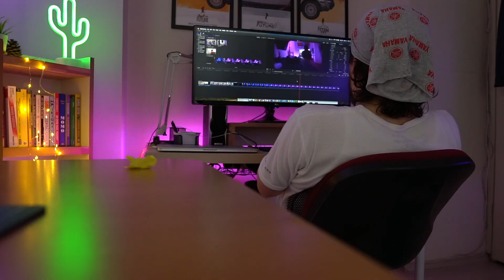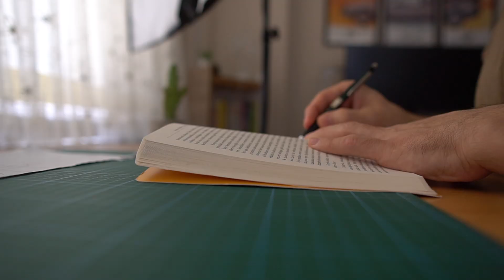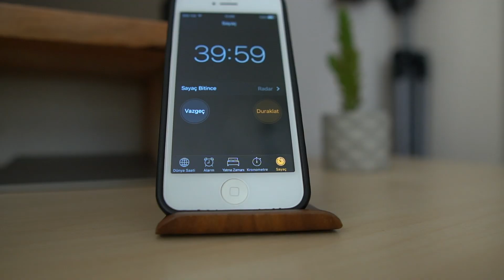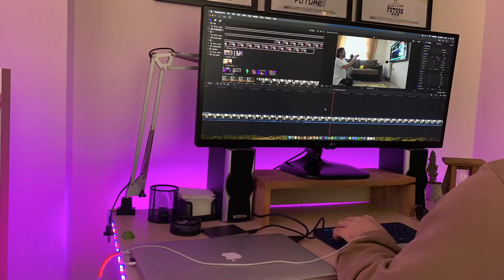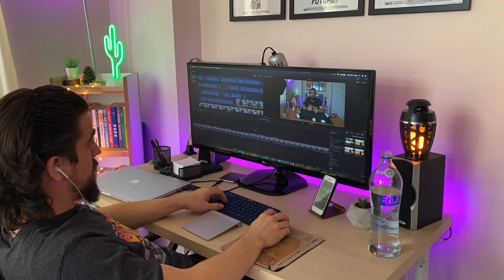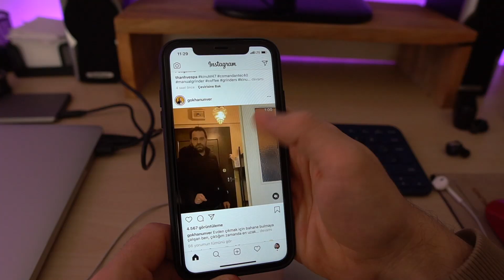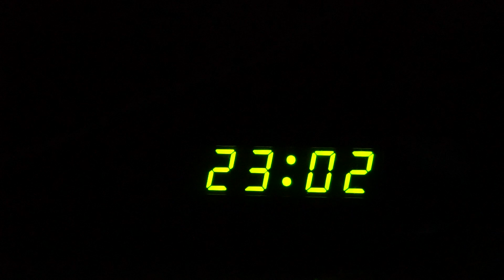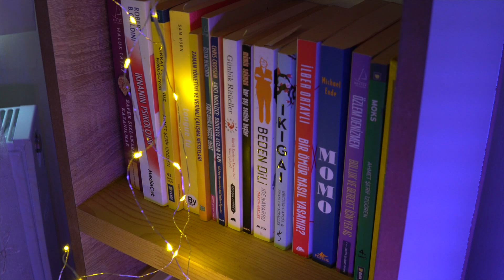KARANTİNADA EVDE BİR GÜNÜM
Selamlar 20 bin kişi olmamıza ÖZEL sıkıntılı geçen bu karantina günlerinde ev de neler yapıyorum ( bir günüm vlog )  anlattım.
Umarım beğenirsiniz Desteğiniz için çooook teşekkür ederim.

 Beğeni ve Yorumlarınızı bekliyorum. İzlediğiniz için çook teşekkürler🙋‍♂️

📌 EN İYİ F/P TÜM KULAKLIKLAR - TAVSİYELERİM - TEK GÜNCEL LİSTE

 Ücretsiz üye olup destek olabilir ve fikrinizi belirtebilirsiniz.Sevgiler...

her hafta yüklediğim yeni videolarımdan haberdar olabilirsin.